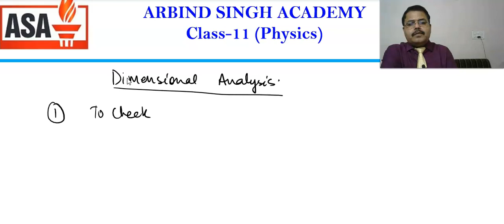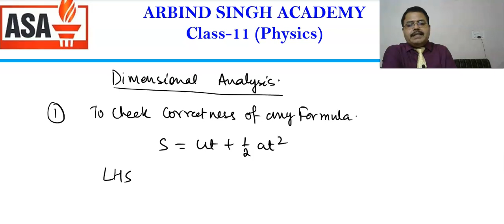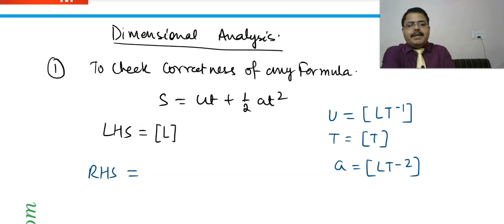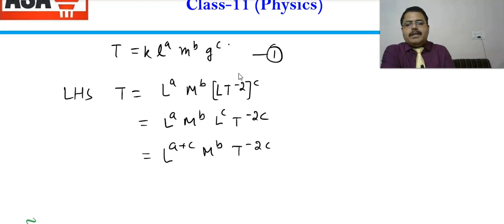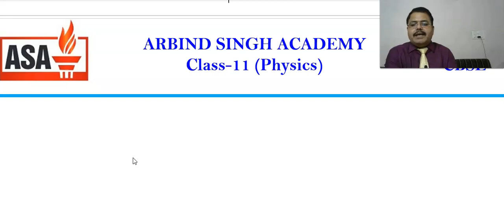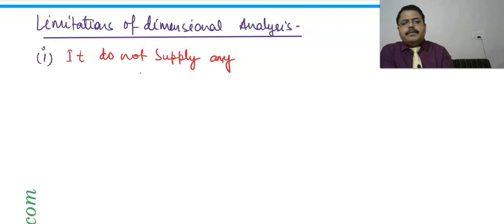Units and Measurments : Physics for Class 11 Part-10